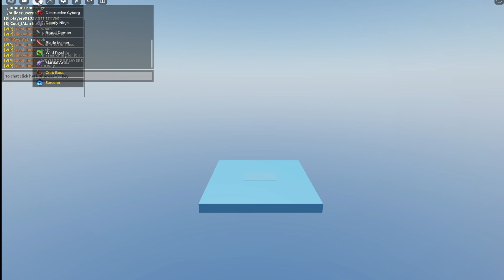NEW THE STRONGEST BATTLEGROUNDS UPDATE IS GLITCHED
It still needs to be fixed

Credits to Ace7fx for the thumbnail